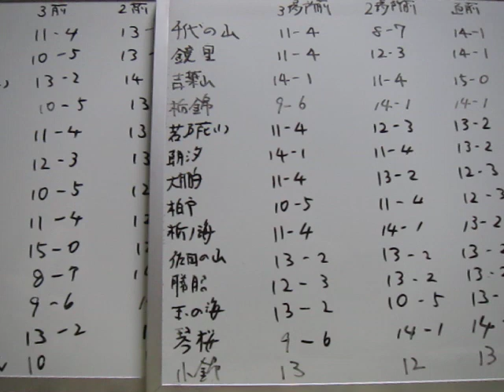【春日錦＆恵那司】¨八百長の中盆¨と¨吹き溜まり力士¨【角界のタブーお八百長相撲の実態】⑥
配信者経歴
本名・齋藤幸太郎
東京都渋谷区松涛生まれ
　　　日本相撲協会を解散させる会 代表